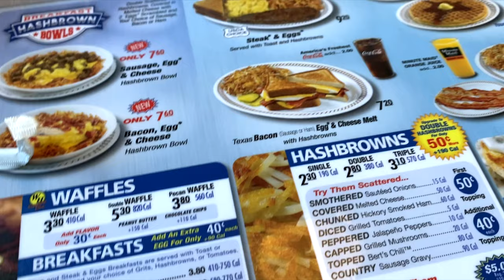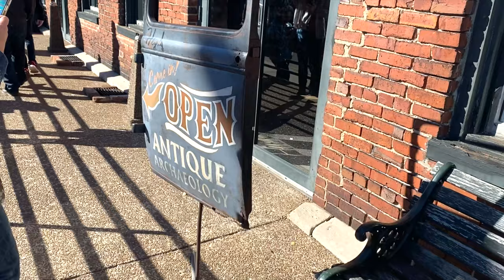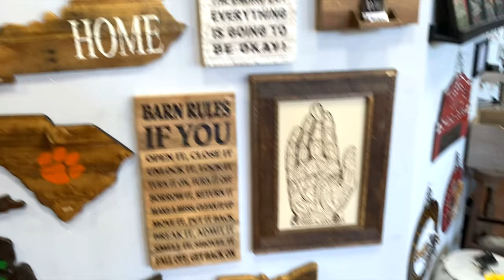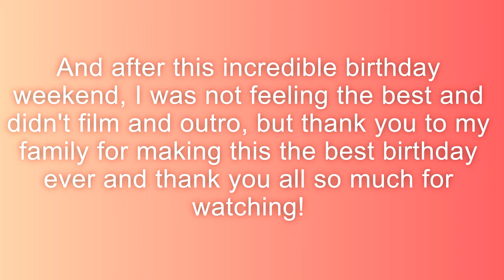21st BIRTHDAY IN NASHVILLE | Megan Fisher